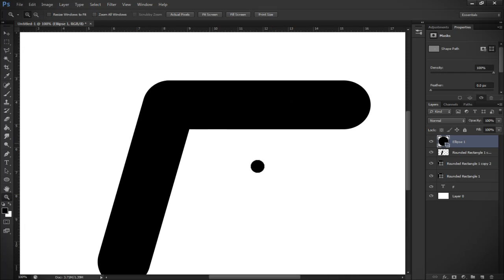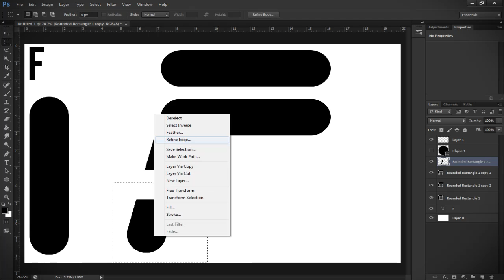Personal Logo // Speedart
Song: The Crystal Method - Play For Real (Dirtyphonics Remix)